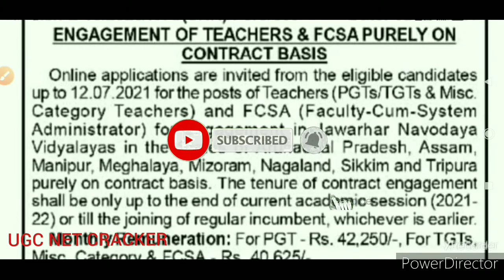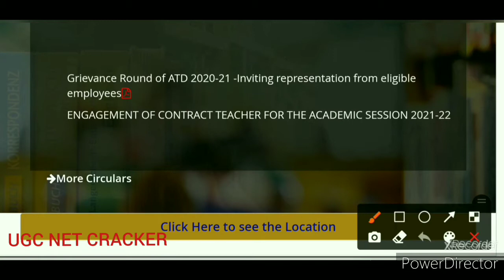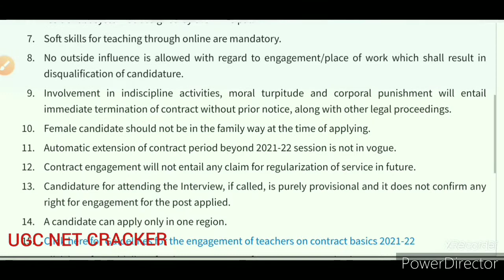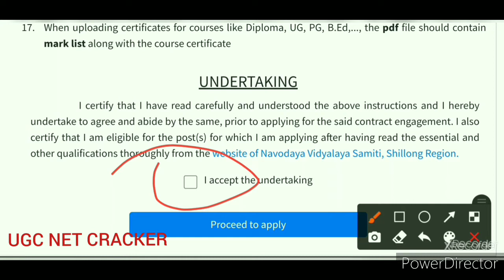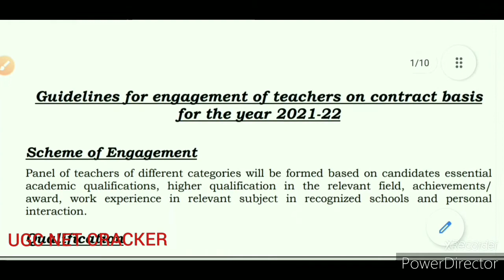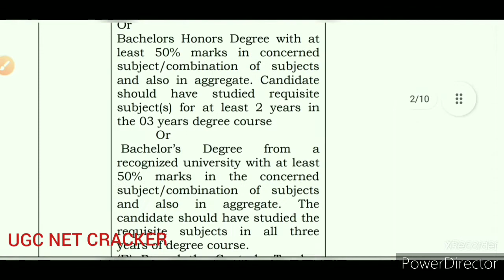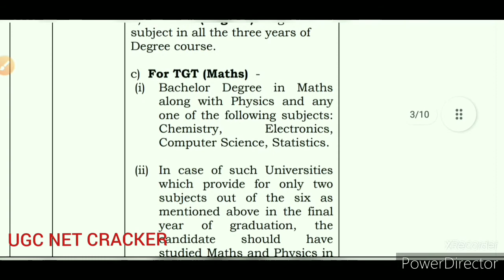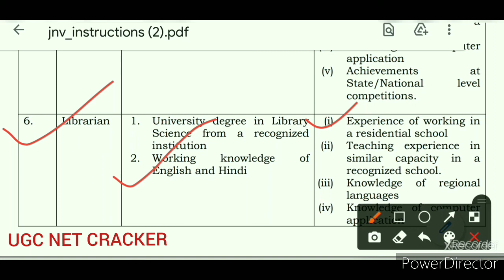Librarian Vacancy 2021| NVS Librarian PGT TGT Teacher Misc etc bharti 2021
this video related to NVS shillong region the nvs shillong region given a advertisement in invited online Application form following post so that Librarian, PGT TGT Teacher Misc teacher computer etc.